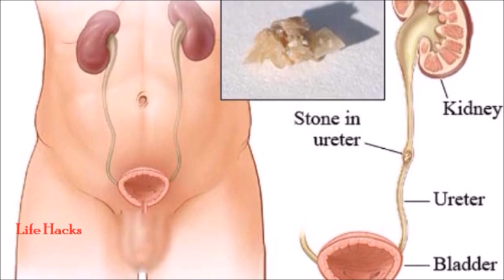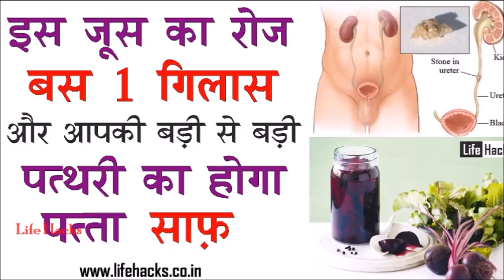इस जूस का रोज बस 1 गिलास और आपकी बड़ी से बड़ी पथरी का होगा पत्ता साफ | 100% Effective Drink For Stone